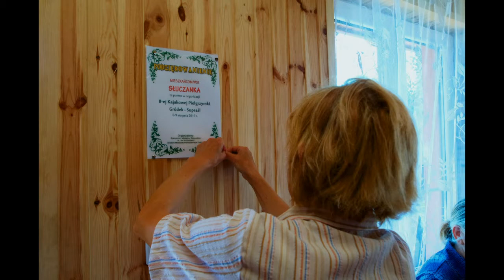Pielgrzymka kajakowa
II kajakowa pielgrzymka, Gródek - Supraśl, 8 - 9 sierpnia 2013, postój we wsi Słuczanka. Więcej zdjęć na